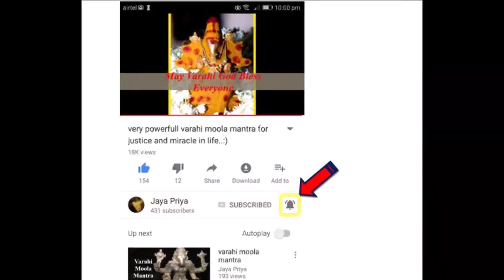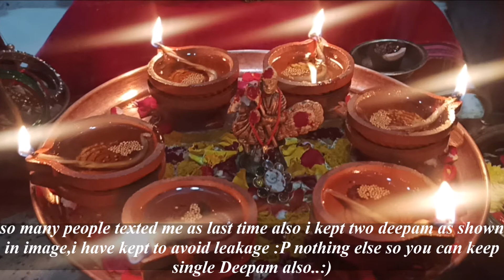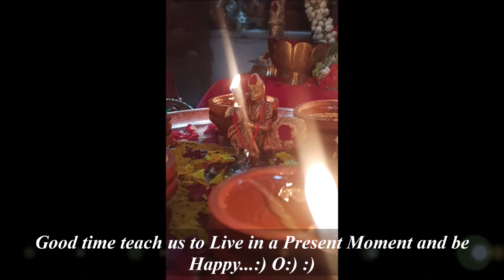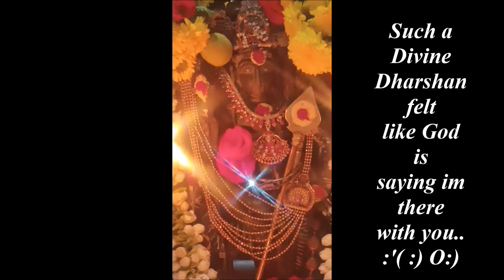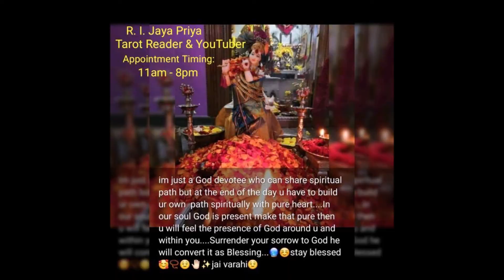🪔Lord Karthikeyan/Murugan Sasti Pooja Miracle@MyHome🪔555🧿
Lord Karthikeyan/Murugan Sasti Pooja Miracle @MyHome
Topic
1. Brief About Ashadha Navratri.
2. Auspicious Date & Time.
3. Ashadha Navratri Kalasha Stapana
How to Remove & what to do with the Kalasha Stapana items & Last Day Pooja Blessing Part-3
Here i have list of Remedies to Remove Negative energy from home or work place/shop.
2.Miracle Behind Shingnapur Swayambu  ''Shani dev'' Temple  & itz Powerful  Mantra Part-2.

3.How to Impress Lord Shani Dev - Part-3 Specially for Capricorn.

4.how to read the most powerful mantra ''Hanuman Chalisa''(BREAK BLACK MAGIC AND EVIL EFFECT)

6.Importance of Chaitra Poornima & Hanuman Jayanti to Remove Bad Karma.

Credit: Google image..:)
(i can speak Tamil, Kannada, English & Hindi)
viewers to 1001rs/- only
/watzup me to this 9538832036 Number, i will tell you all the Details...:)

R.I. Jaya Priya
Tarot Reader & Spriritual Healer
R.I.Geetha
Tarot Reader & Spiritual Healer